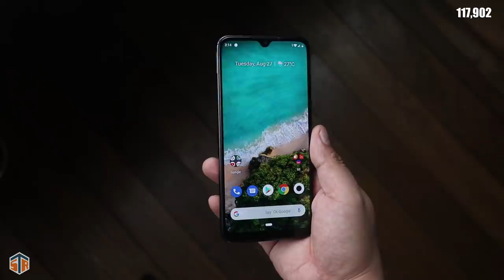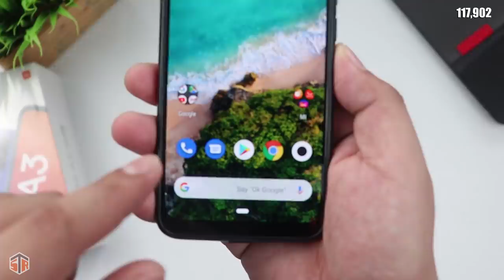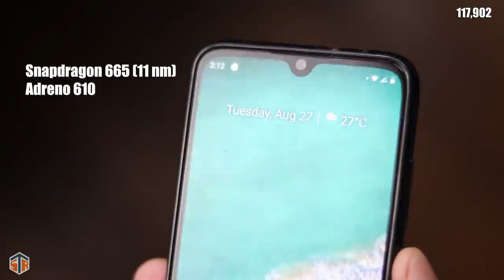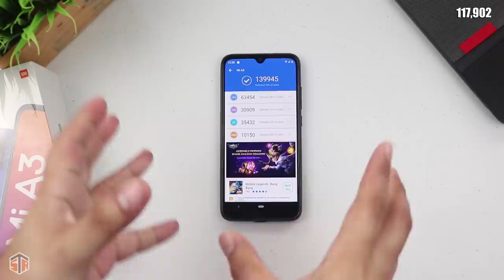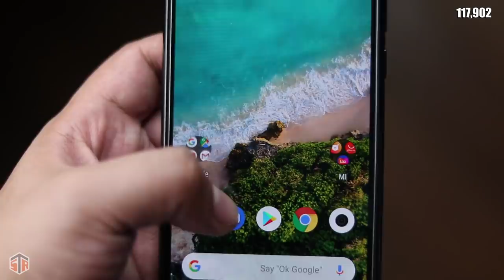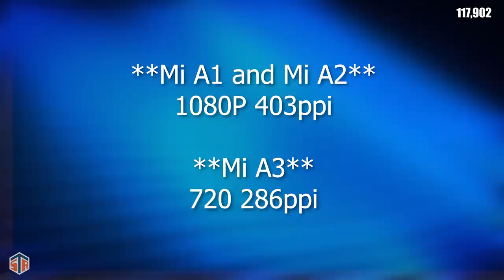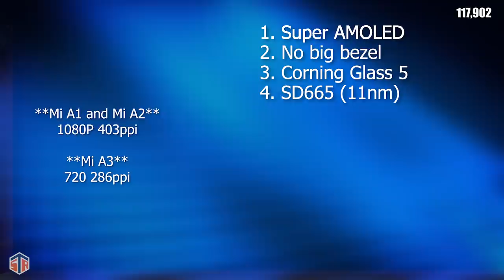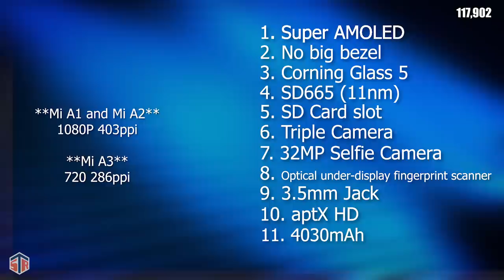Xiaomi Mi A3 Full Review: Sulit o Downgrade?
Snowbhel Gadgets and Accessories
2nd Floor Nova Square Mall 689 Quirino Highway, Cor Pablo Dela Cruz, Novaliches, Quezon City, 1116 Metro Manila